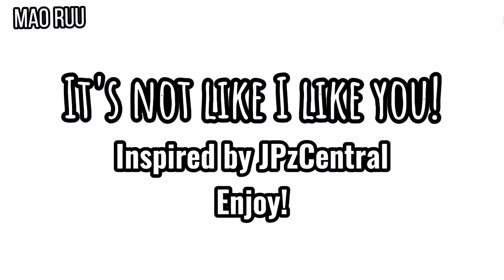It's not like I like you!! | Aot/Snk | EreMika | Tsundere Mikasa | Gacha Club